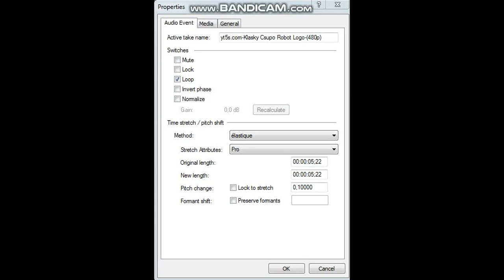How To Make Custom-Major 3? (For